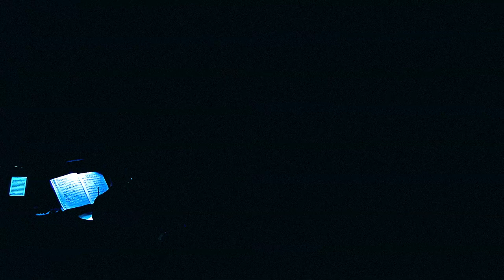THE LEE STRASBERG THEATRE & FILM INSTITUTE: SWEET CHARITY (Winter 2015)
Sweet Charity Performance.